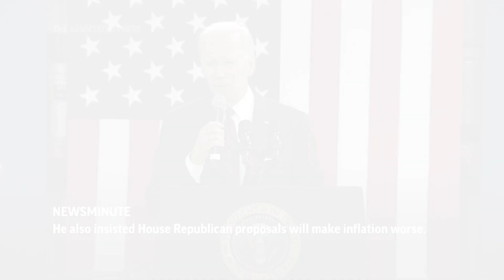AP Top Stories January 27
(27 Jan 2023) Here's the latest for Friday January 27th: Renewed fighting between Israel and Palestinian militants in Gaza; 5 fired Memphis police officers charged in Black motorists death; Biden touts economic report; Strong Santa Ana winds in Southern California.